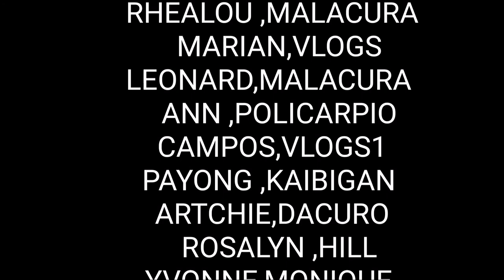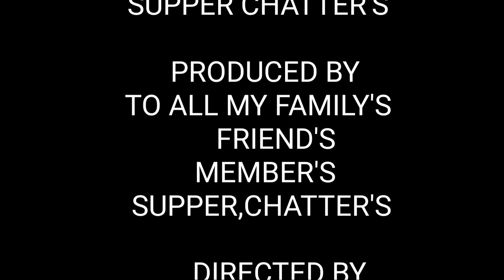The wilderness of journey | Jama tv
Look what ah light journey